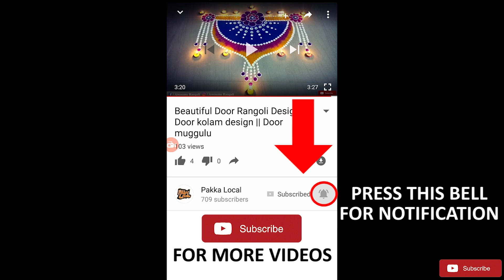Daily Rangoli - 8 | Easy Dots Rangoli Design | Simple Dots Rangoli Design